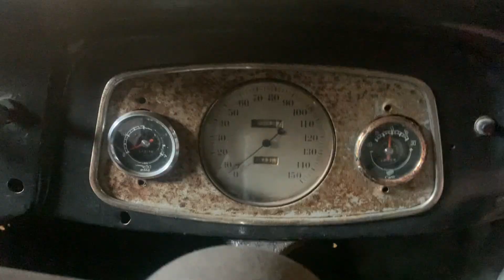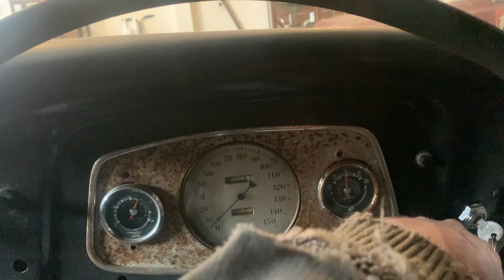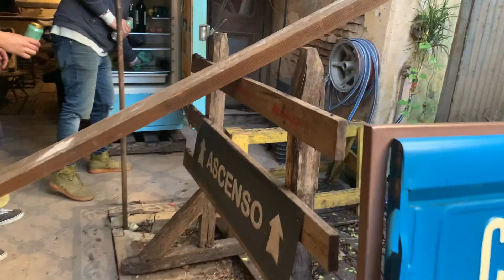PRIMER VIAJE del HotRod Ford 33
Sigan a las empresas que nos apoyan!

*Gamma Herramientas
Intagram: @gammaherramientaarg